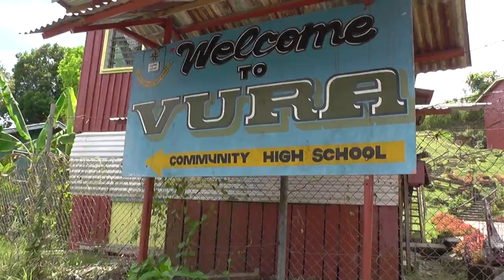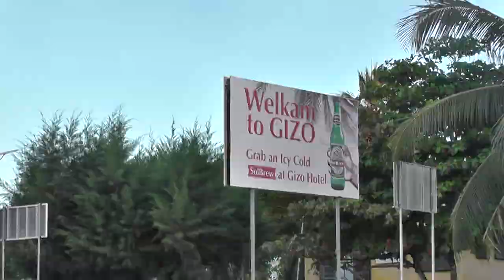Solomon Islands 2017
***THIS VIDEO CONTAINS GRAPHIC IMAGES OF LAPARASCOPIC SURGERIES THAT SOME VIEWERS MAY FIND UNSETTLING***

--ALL PATIENTS FEATURED HEREIN CONSENTED TO THEM, AND THEIR PROCEDURES BEING FILMED PRIOR TO BEING SO--

This video was made during a trip to the Solomon Islands in February and March of 2017 with the organisation, DAISI (which was then an acronym for Doctors Assisting In Solomon Islands, and is now known by the title Doctors Assisting In South-Pacific Islands).

DAISI has not sanctioned this video. It is my own personal VLOG of my time away with them during their fourth, of ten, trips to the Solomon Islands in 2017.

You can visit their website, volunteer or make a (tax-deductible) donation at